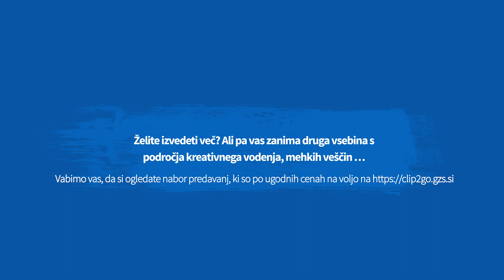Hitri poslovni nasveti: Še 11 dni do novega leta (Nataša Tovornik).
Hitri poslovni nasvet številka 5: Zmagovitega tima ni brez zaupanja. Vendar pa to ni dovolj.
Kaj pa še potrebujete za zgraditev zmagovitega tima? To vam bo razkrila Nataša Tovornik v našem hitrem poslovnem nasvetu številka 5, 11 dni pred začetkom novega leta.
Nataša Tovornik je gonilna sila INSPIRISa, trenerka in svetovalka, po duši pa popotnica in inspiratorka. Uživa pri tem, ko pomaga ljudem implementirati želene spremembe. Najraje deluje na področjih razvoja vodij in timov, komunikacije, organizacije in sodelovanja ter uravnoteženosti delovanja človeka.

V kolikor želite izvedeti več o tem, kaj upoštevati pri izgradnji zmagovitega tima in na kaj biti pozoren, vas vabimo, da si ogledate webinar Ane Šušteršič, Nataše Tovornik in Teje Breznik Alfirev z naslovom Kako vodim sebe, tim in organizacijo. Posnetek lahko člani GZS kupite za ceno 79 evrov (+DDV) na